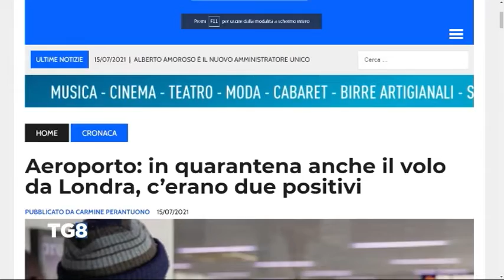Aeroporto d’Abruzzo - In quarantena anche il volo da Londra